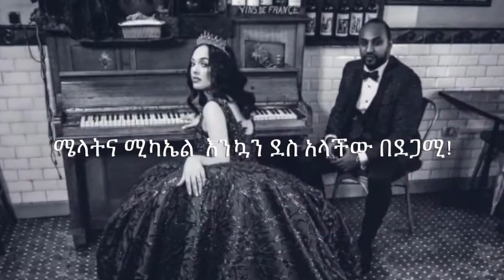የአርቲስት ሜላት ነብዩና የሚካኤል ጥላሁን የቀለበት ፕሮግራም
Addis out Media Provides wide range of programs on News, Entertainment and other Ethiopian related issues. We produce Original, reliable contents about Ethiopia. Well prepared information for Ethiopians in every corner of the globe. We would like to thank you for choosing our Channel.

Artist Melat Nebiyou And Michael Tilahun  Engagement Ceremony
የሜላት ነብዩና የሚካኤል ጥላሁን የቀለበት ፕሮግራም